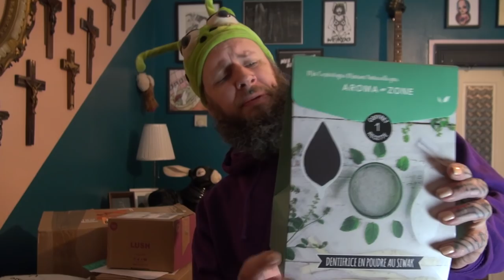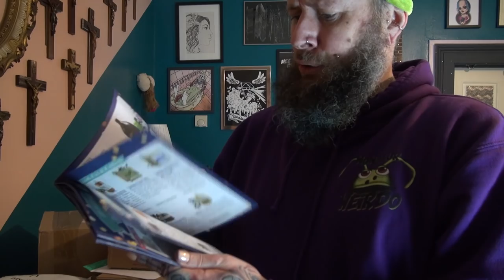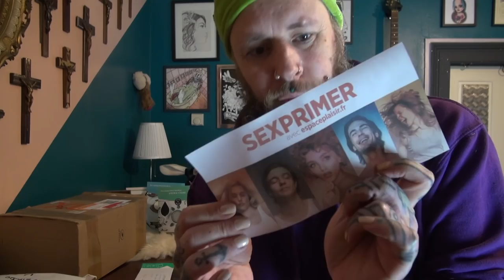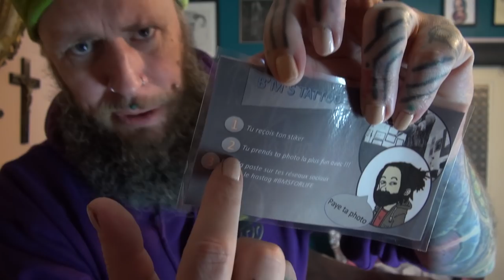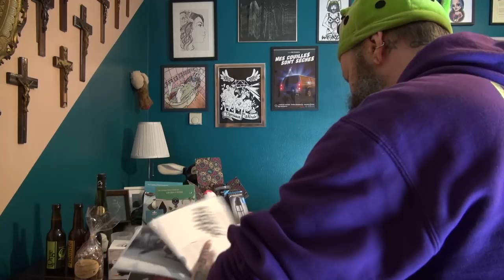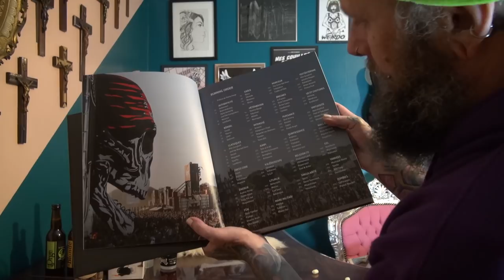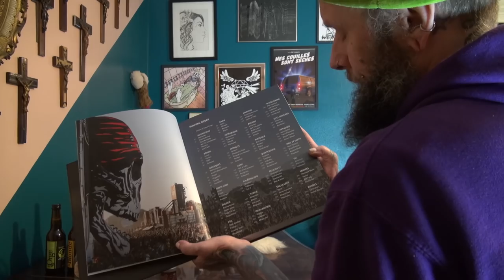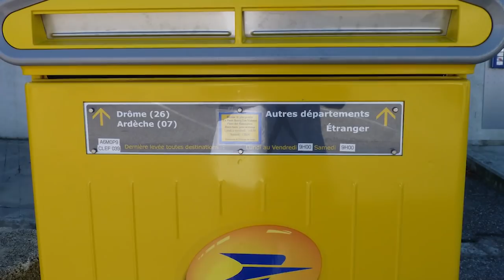Unboxing 05 - avec Patrick Balkany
▼ Pour m'écrire ▼
MONSIEUR WEIRDO
BP 30407
54001 NANCY Cedex

Encore un gros merci à Aroma Zone, Lush, Espace Plaisir, Bryan de BMS Tattoo, Luxeluv, Nida, et Isabelle Balkany ❤️ ❤️ ❤️
Si tu veux aussi un Patrick Balkany à la maison, tu le trouveras
(mais tu verras, il y a plein d'autres célébrités)

Et tiens, tu voudrais pas aussi qu'on fabrique un Monsieur Weirdo en carton en taille réelle ? Tu peux leur suggérer ici ^^

Deviens membre du CLUB WEIRDO et bénéficie de nombreux avantages exclusifs dont des lives privés

Mon adresse postale pour m'écrire et pour les unboxing :

MONSIEUR WEIRDO
BP 30407
54001 NANCY Cedex

Si tu veux connaitre tout le matos que j'utilise pour tourner mes vidéos, rendez-vous dans la description de ma vidéo de présentation

Monsieur Weirdo, c'est qui ? C'est quoi ? Monsieur Weirdo, c’est un quadra dans le corps d’un gamin de 12 ans. Enfin, non, c’est l’inverse car là, c’est un peu sale… Monsieur Weirdo, c’est un gamin de 12 ans dans le corps d’un mec de quarante ans. Ce mec est juste bizarre, gênant, tatoué de partout, complètement barge et assumé. Il ne fait pas grand-chose de très intéressant, si ce n’est que de réaliser tous les rêves impossibles que nous avons tous eu en étant gamin. A travers ses expériences, il vous raconte sa vie et son quotidien à travers son vlog, et plus particulièrement quand c’est débile et futile à souhait. Que ce soit pendant une vidéo de cosmétique, de cuisine, d’expérience de physique, il arrive toujours à nous parler de caca ou de son organe le plus intime. Attention, le second degré n’est pas nécessaire car il est bien au-delà. Ca vous dépasse ? Ne vous inquiétez pas car lui aussi est complètement dépassé… Bref, t'as envie de perdre plusieurs minutes dans ta vie, et bien abonne toi à la chaine YouTube de Monsieur Weirdo, tes vœux seront exaucés... Allez, bisous, cacahuètes & gros pif !